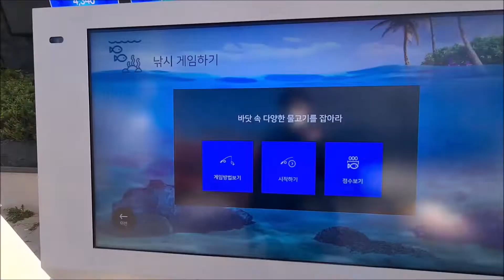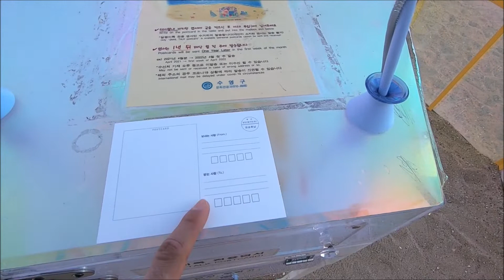Winter of Gwangalli Beach, Busan (Eng sub) Vertical Dance on the Seaside Building / 1st day in Korea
My Quarantine is finally over!
I ran to Gwangalli beach right away!

It absolutely felt great to go out as a free man!
Even the cold sea wind felt like a sweet breeze!
I really love the winter sea!
A lot of birds, but not so many people...

When I was walking along the beach,
I saw these ladies dangling on the tall building wall...
There were many people watching them dancing(?)
but none of us knew what they were actually doing...
Maybe music video shooting?

I went back to the beach at night,
and I saw a bunch of people shooting a Korean drama!
I honestly didn't know who the actors were,
but one of the audience told me it was Lee Chae Yeon... (still no idea)
so I googled her name,
and found that she was one of the hottest rising stars in Korea right now!
OMG!